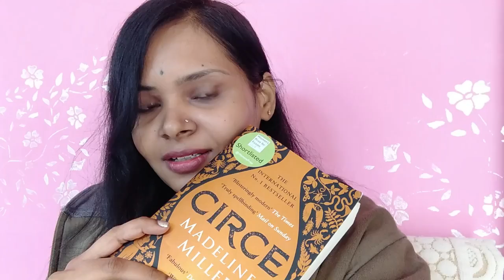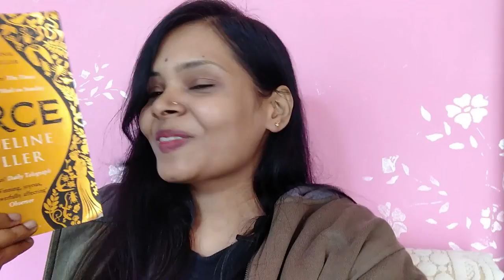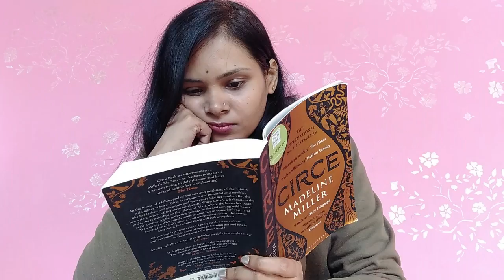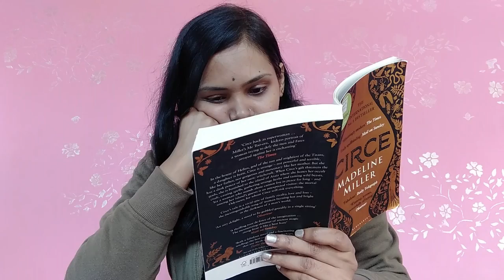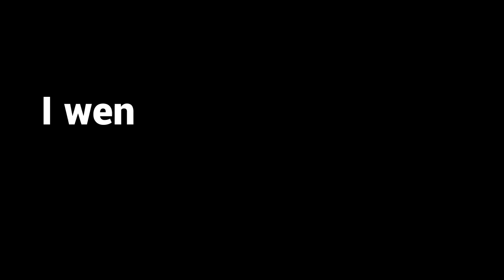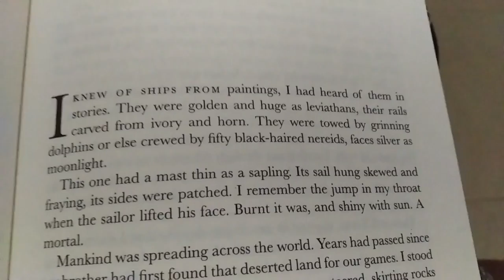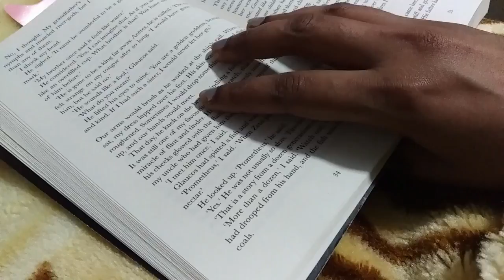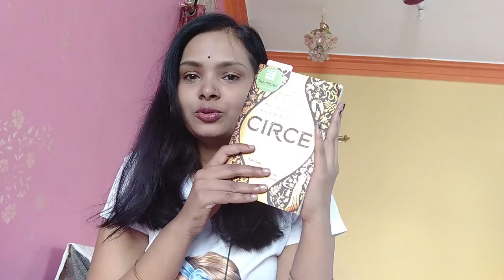reading vlog circe October 2022 📚☕✨watching kantara movie |book review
hey everybody...new reading vlog is here. i hope you like this reading vlog of circe october 2022
Hi...Its trupti
I love to read books and talk about them. I am currently writing novel. i am sharing my view on books, writing and life. I make vlogs on reading , writing and daily life.
equipment links
gorilla tripod